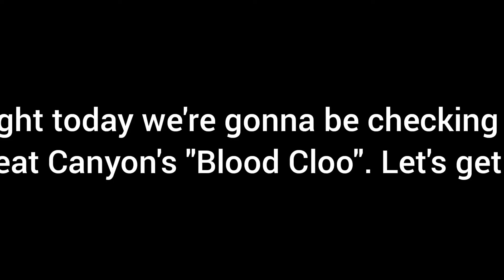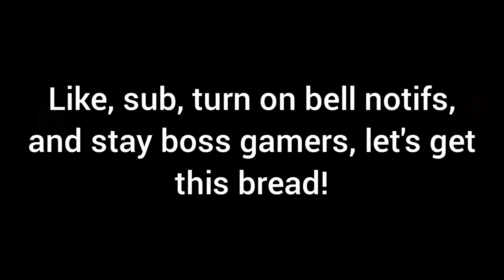Mom Reacts to @MeatCanyon "Bloo Cloo"